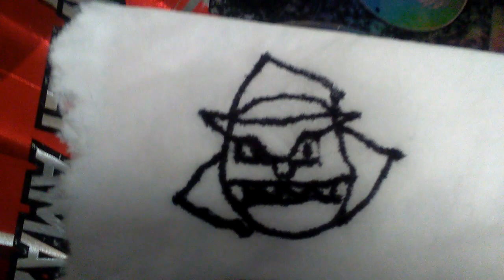Sonic Plush- Badnik Sonic!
Sonic and Tails create a new robot buddy that gets some problems after it starts mimicking the bad behavior Sonic kept teaching him